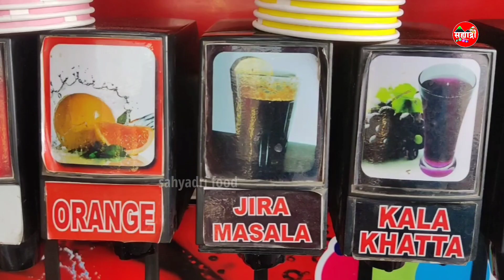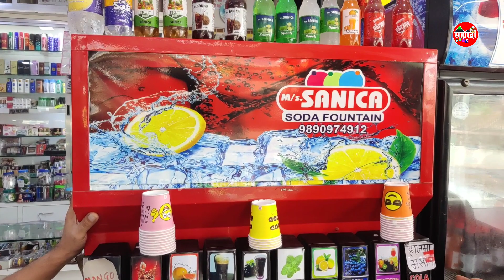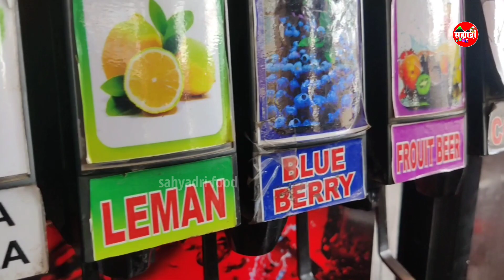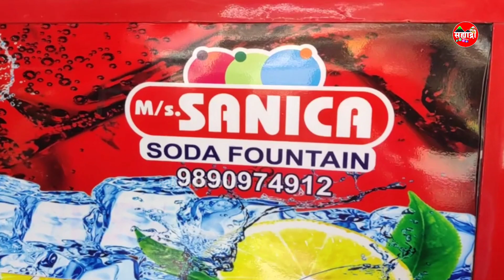शितपेय बनवा घरच्या-घरी फक्त पाच रुपयांत, शंभर प्रकारचे फ्लेवर | sahyadri food | cold drinks